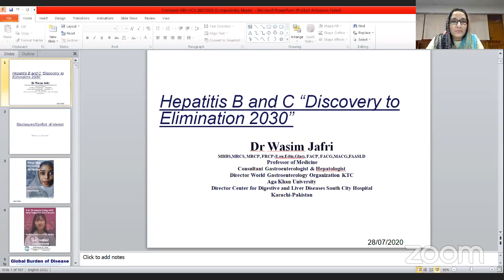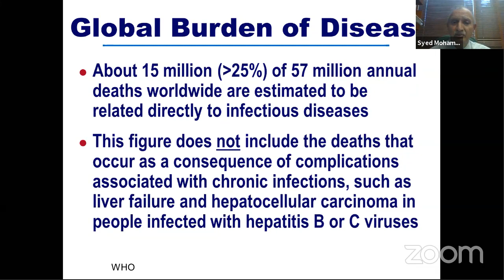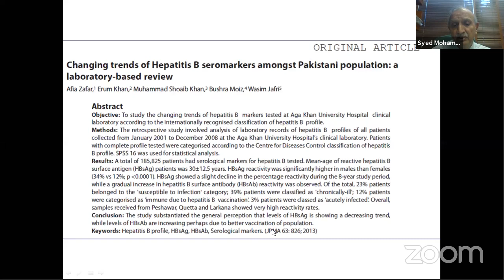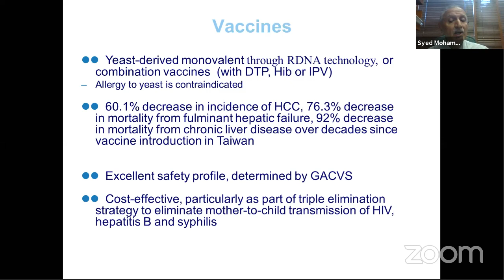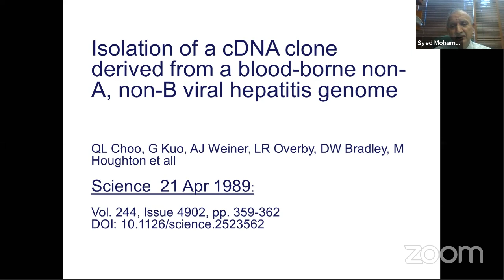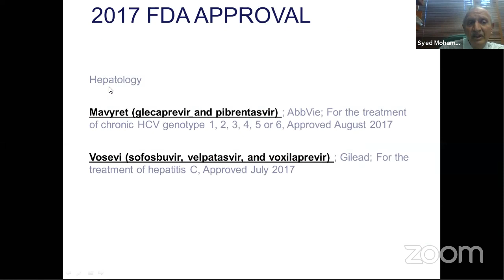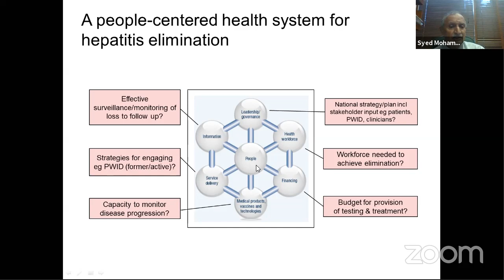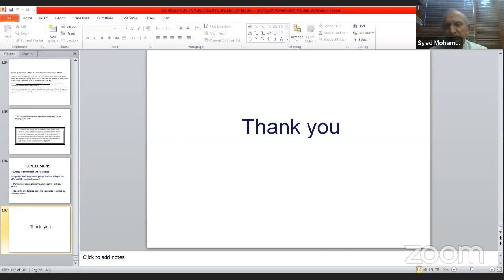COMSTECH Webinar on Hepatitis B and C “Discovery to elimination 2030” by Prof. Dr. Wasim Jafri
On the Occasion of World Hepatitis Day, COMSTECH has arranged web based seminar to discuss diagnosis and prophylaxis of Hepatitis B & C. Discussion will also be carried out on targets for the elimination of Hepatitis B & C by 2030. The speaker would highlight the discovery of both HBV and HCV and the prospects of global elimination as per WHO’s vision of 2030 elimination target. This webinar is open to health ministry officials, physicians, academicians, scientists, public health officials and general public from all the member OIC states.